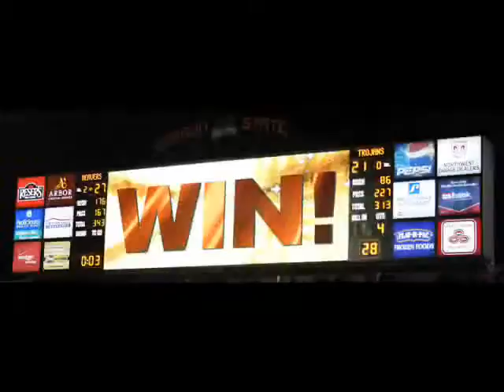Oregon state slide show with music.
This is a video of pictures of the beavers and fans, i've been a beaver fan all my life, GO BEAVS!

song- blow me away, by breaking benjamin, i do not own their songs or their band in general, all music+photos belong to their respective owners, i didnt take any of these pictures.